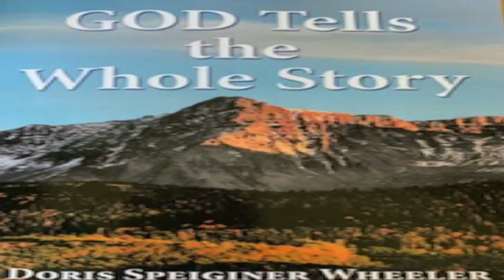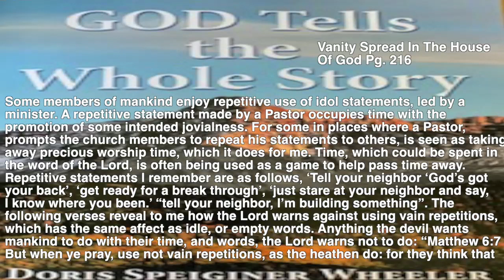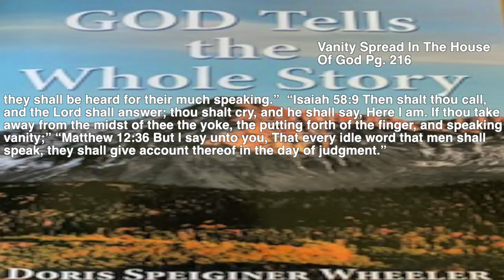Vanity Spread In The House Of God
Vanity Spread In The House Of God: Some members of mankind enjoy repetitive use of idol statements, led by a minister…